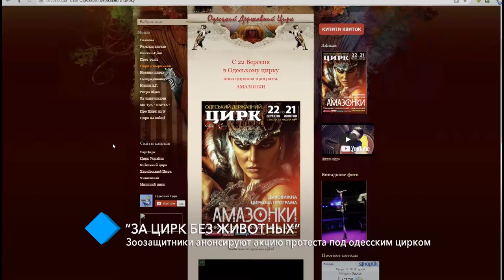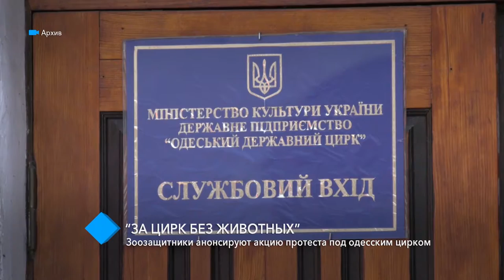“За цирк без животных”: зоозащитники анонсируют акцию протеста под Одесским цирком